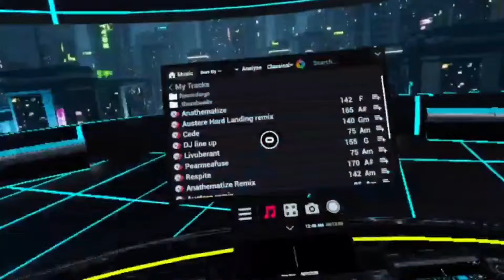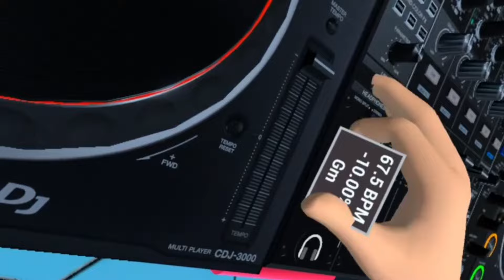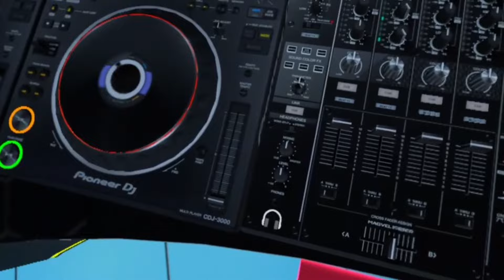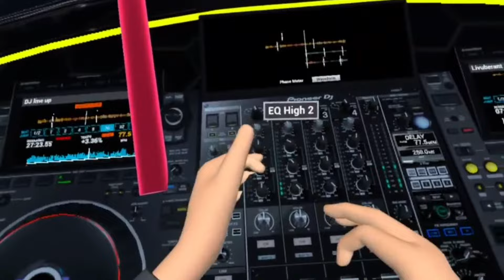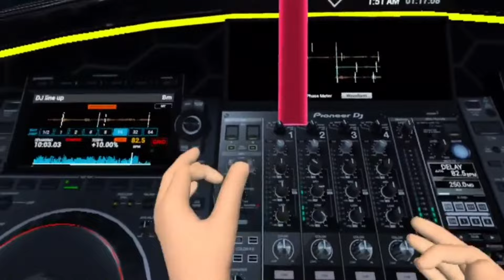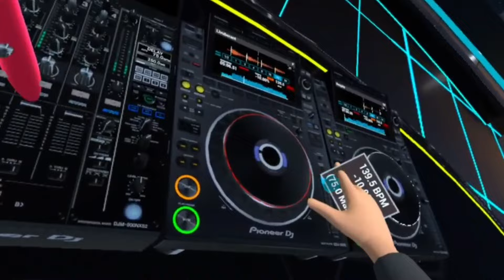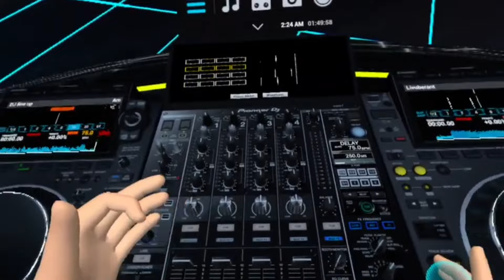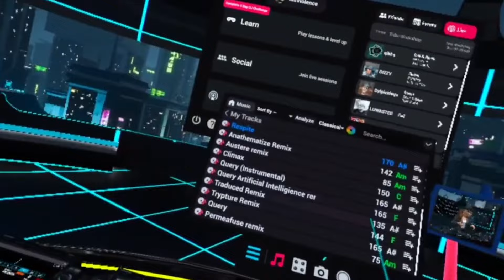RazerStreamer Mobile Virtual Reality DJ